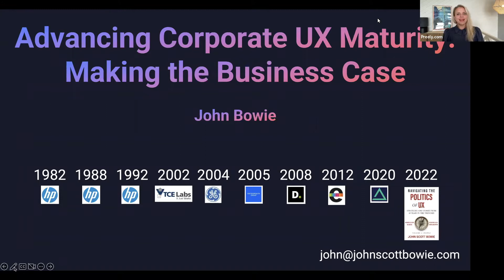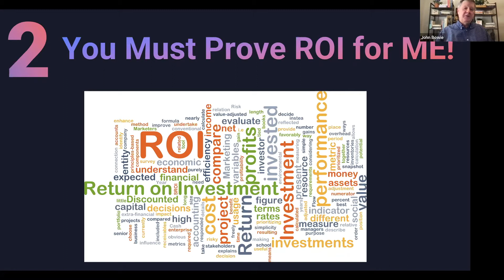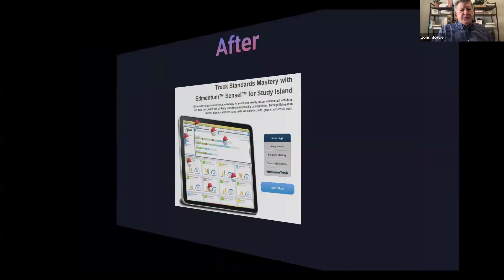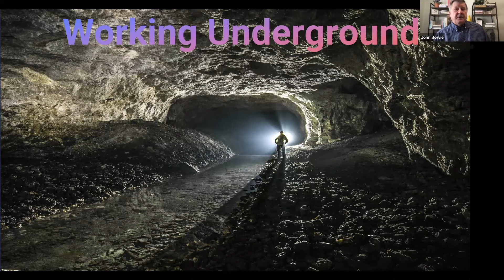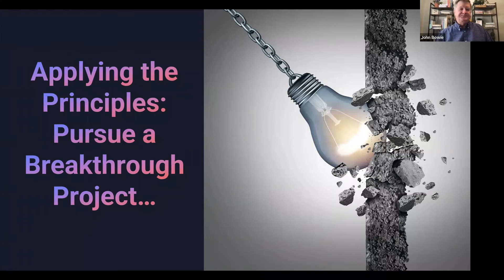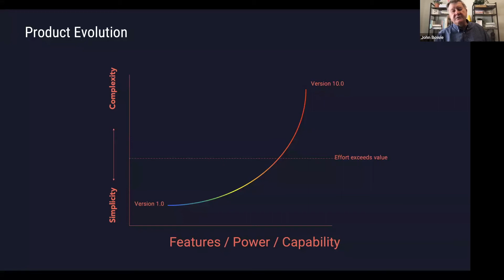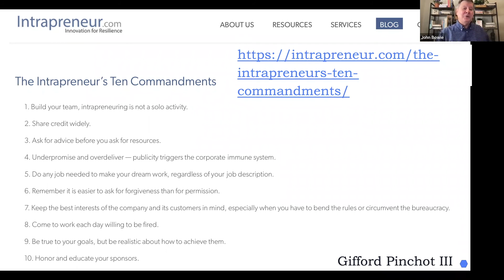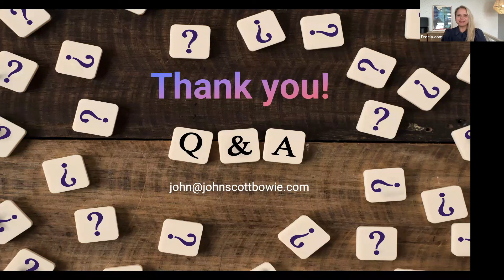Preely meetup : Advancing Corporate UX Maturity: Making the Business Case – John Scott Bowie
For user experience to attain its rightful place as a C-suite function, the UX team must achieve recognition as mission critical to the success—and indeed, to the market viability—of the business. What gets in the way? Often it’s your mid-level partners in product management, development, sales, and marketing whose priorities don’t yet account for the huge contributions world-class UX can make to their OKRs. In this talk, John Bowie will offer strategies for making the business case for UX and recruiting allies to the UX cause from across the organization.